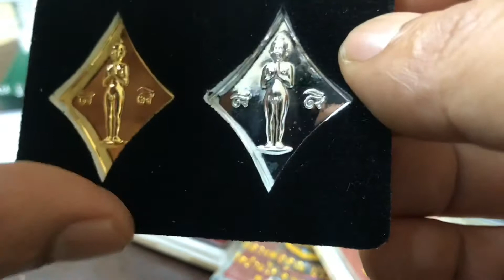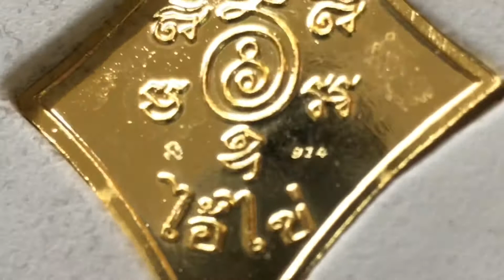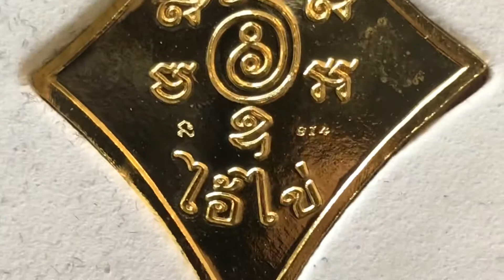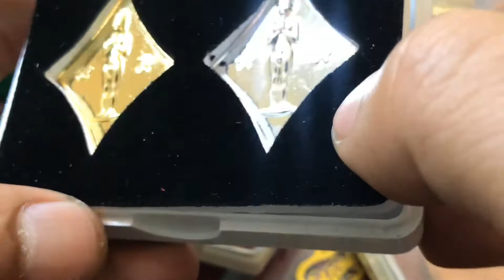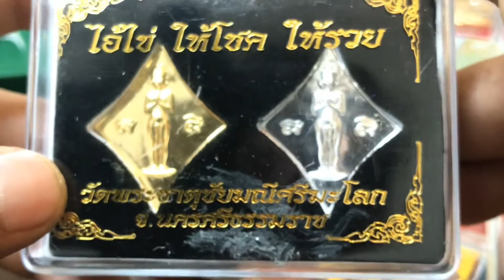เหรียญรุ่น ไอ้ไข่ ให้โชค ให้รวย วัดพระธาตุชัยมณีศรีมะโลก นครศรีธรรมราช